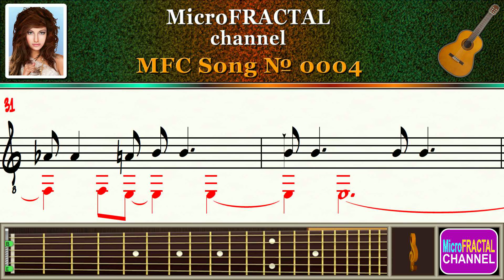MicroFRACTAL Song № 0004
MicroFRACTAL channel Song № 0004.